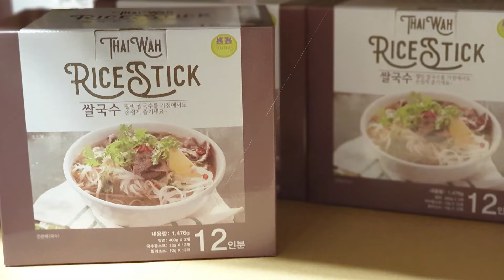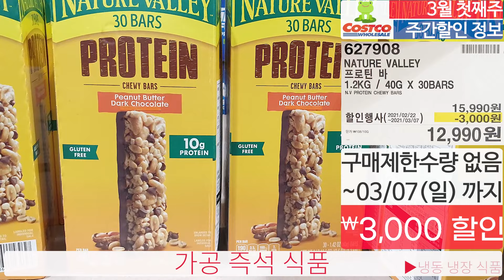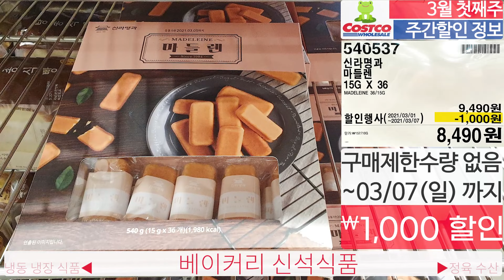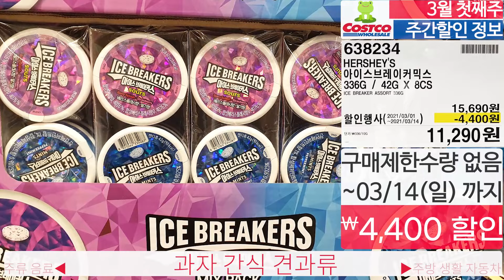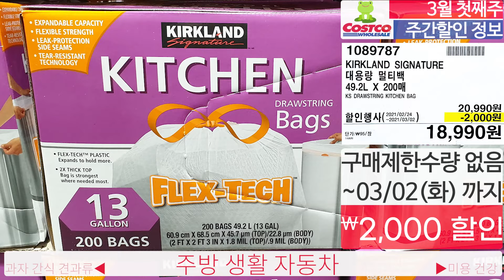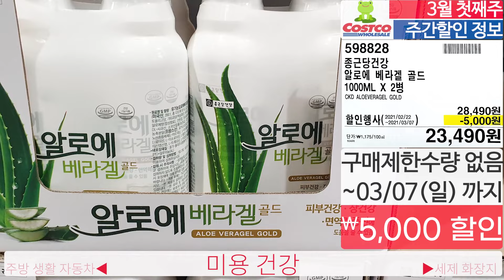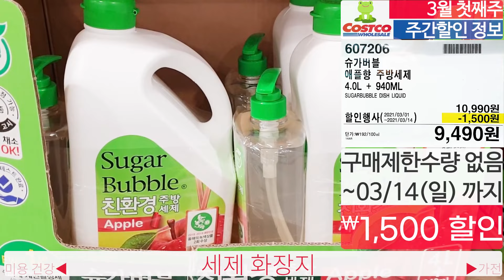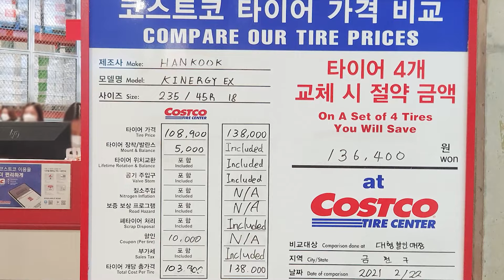코스트코 주간 할인정보!🔔 2021년 3월 2일~⏰ 할인 신상품 정보 Costco🛒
코스트코 할인&신상품🔔
광명점기준입니다.🛒🛒🛒

✔️영상에 누락된 제품이나 신상품은 매주 2회 업데이트 합니다🛒

00:00 인트로
00:17 기간별 세일정보
00:32 가공식품 즉석식품
03:04 냉동식품 냉장식품
04:59 베이커리 신선식품
05:50 정육 수산물
06:18 주류 음료
06:43 과자 간식 견과류
10:05 주방 생활 자동차
12:32 미용 건강제품
15:20 세제 화장지
16:31 가전제품
16:56 패션 홈
19:08 화분 TOY 기타용품
19:34 타이어